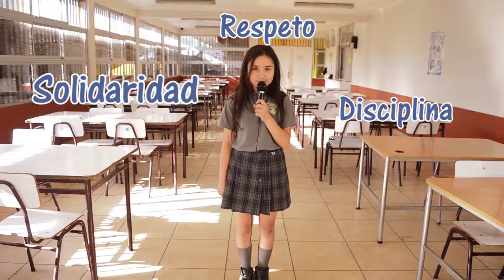3 Patricio Mekis Mi Colegio en 1 Minuto